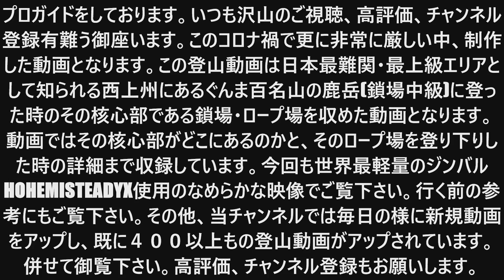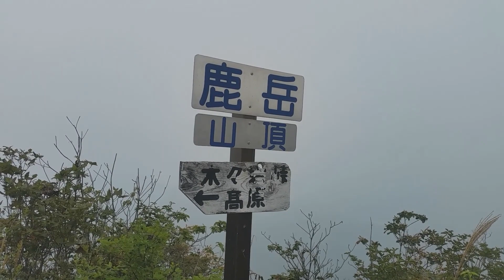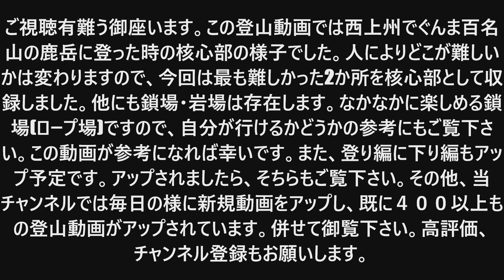「プロガイド・核心部・登山動画」「中国語同時通訳もあり」「鎖場日本最上級エリアの西上州にある鹿岳(鎖場中級)の核心部の鎖場岩場ー山ガール登山女子ー世界最軽量ジンバルhohemiSteadyX使用」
プロガイドをしております。このコロナ禍で更に非常に厳しい中、制作した動画となります。
　この登山動画は日本最難関・最上級エリアとして知られる西上州にあるぐんま百名山の鹿岳(鎖場中級)に登った時のその核心部である鎖場・ロープ場を収めた動画となります。今回のナレーションには日本語の他、一部、中国語(北京語)の同時通訳にも挑戦しています。動画ではその核心部がどこにあるのかと、そのロープ場を登り下りした時の詳細まで収録しています。人によりどこが難しいかは変わりますので、今回は最も難しかった2か所を核心部として収録しました。他にも鎖場・岩場は存在します。なかなかに楽しめる鎖場(ロープ場)ですので、自分が行けるかどうかの参考にもご覧下さい。この動画が参考になれば幸いです。今回も世界最軽量のジンバルhohemisteadyX使用のなめらかな映像でご覧下さい。行く前の参考にもご覧下さい。また、登り編に下り編もアップ予定です。アップされましたら、そちらもご覧下さい。

また、当チャンネルでは再生リストも作っています。当会の動画を連続再生できますので、こちらの再生リストもご利用下さい。

再生リストはその他にもあります。
高評価もどうぞよろしくお願いします。